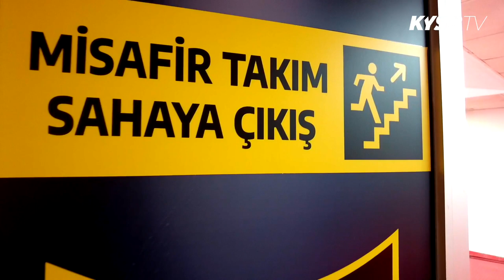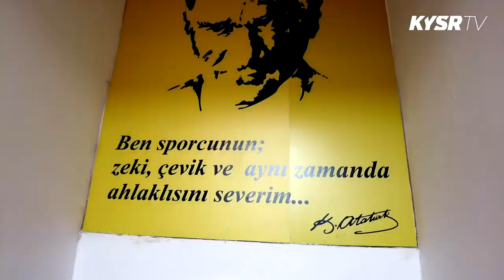🟡🔴 İstanbulspor Maç Öyküsü 📽️